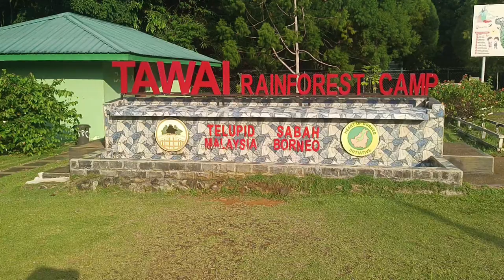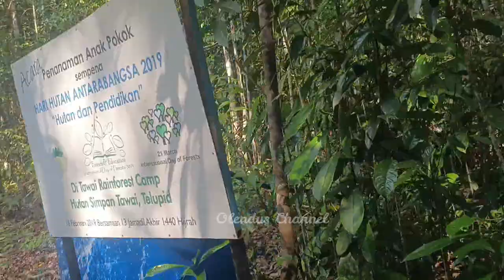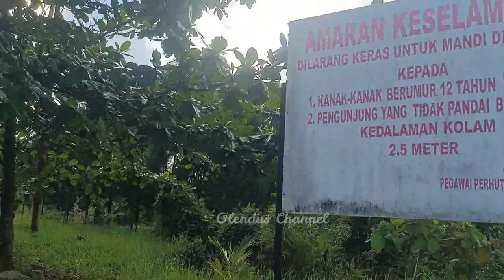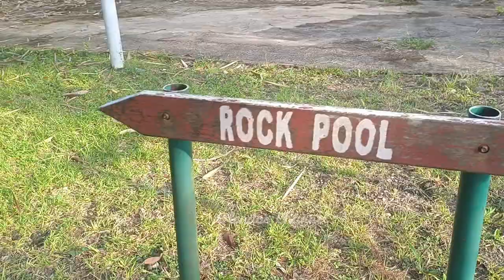BEAUTIFUL GIRLS SWIMMING || TAWAI RAINFOREST CAMP TELUPID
Airnya sejuk dan menyegarkan keluar dari batu-batu dan hutan hijau khatulistiwa di benua  Borneo utara. Tempat ini sangat menarik dan sesuai untuk dikunjungi oleh semua lapisan masyarakat untuk menikmati keindahan alam semulajadi dan sungai indah dan bersih serta menyegarkan untuk mandi-manda .